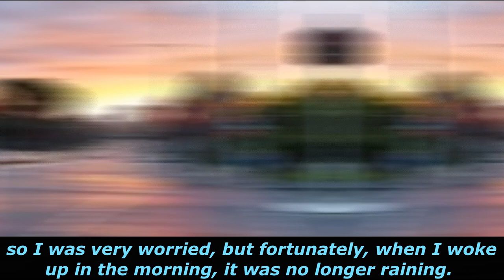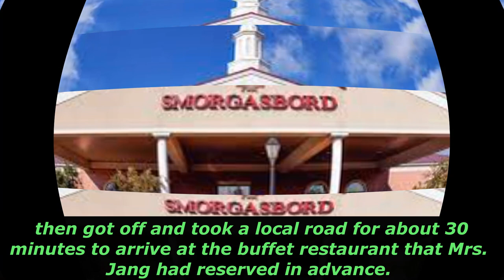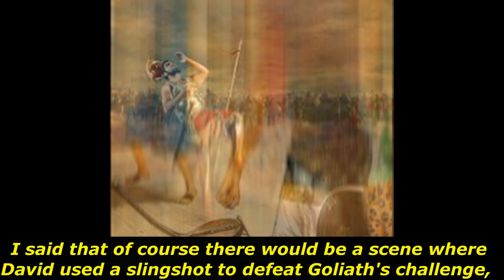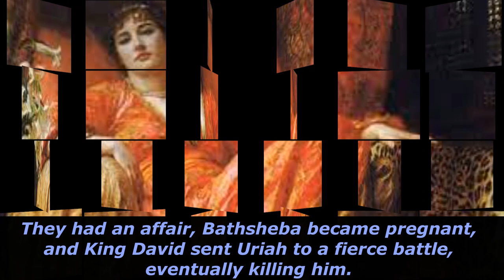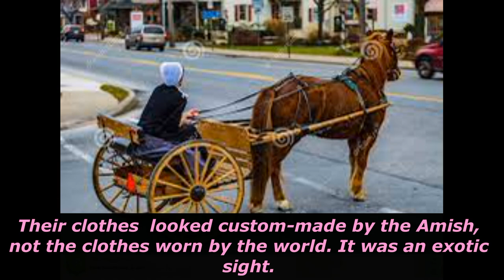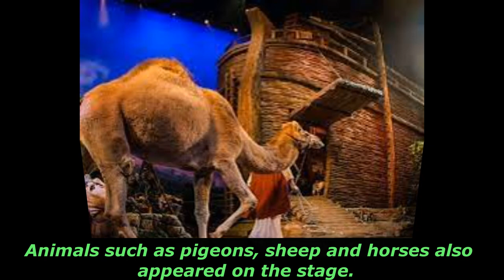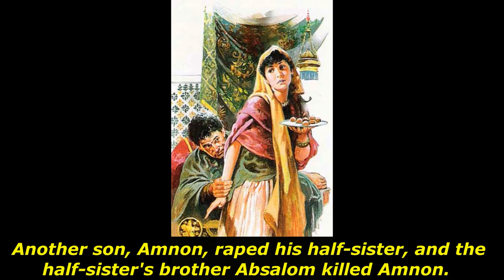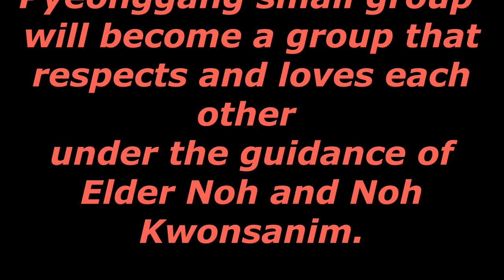The LTC Church Pyeonggang small group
The LTC Church Pyeonggang small group planned to go to the Sight and Sound Musical Theater to see the King David musical on June 9th.

I woke up at 6 in the morning of June 9th a little excited. It rained heavily around 2 am, so I was very worried, but fortunately, when I woke up in the morning, it was no longer raining.

I exercised for around 30 minutes, broke a sweat, and showered, and at 8:20, I went to Tenafly to pick up our pastor’s wife, and when I came to my house, Elder Myung-sun Yoo and deaconess Yoo and Mr. and Mrs. Jin deacon.

Deaconess Yoo and Deacon Jin prepared some snacks. In particular, the Kimbap prepared by Mrs. Jin was a delicacy, and the sesame seed cookie prepared by elder Yoo’s wife was also delicious because it was obviously made with a lot of sincerity.

I took the New Jersey Turnpike South and got off at Exit 6, took the Pennsylvania Turnpike West for more than an hour, then got off and took a local road for about 30 minutes to arrive at the buffet restaurant that Mrs. Jang had reserved in advance.

The name of the restaurant was Shady Maple Smorgasbord, and it was quite large, large enough to accommodate two to three hundred customers at the same time.

The food consisted of diverse meats, some fish, vegetables, and desserts.
I got coffee, rice, boiled carrots, baked chicken legs, etc. on a plate and returned to the table to enjoy it.

After lunch, we had dessert and talked about King David with the male members. We talked while anticipating and imagining what kind of scenes would appear in the King David musical.

I said that of course there would be a scene where David used a slingshot to defeat Goliath's challenge and a scene where King Saul became jealous and was trying to kill David, who had become popular after defeating Goliath.

And after David became king, his relationship with the daughter of King Saul, who was the queen, deteriorated, and one day, King David saw Bathsheba bathing and sent his man to bring Bathsheba to the palace.

Bathsheba was a woman with a husband named General Uriah, which King David already knew. They had an affair, Bathsheba became pregnant, and King David sent Uriah to a fierce battle, eventually killing him.

When Yahweh saw this incident, Yahweh sent a prophet named Nathan to King David to rebuke King David’s sin. King David wept and repented thoroughly.

After having these conversations with Elder Rho, Elder Yu, Deacon Jin, and Yu, I heard that there is a souvenir shop in the basement of the restaurant, so I decided to do some window shopping and went down to the basement.

There was a huge souvenir shop in the basement. Because this souvenir shop and restaurant are located in an Amish village, most items were handmade by the Amish.

The items were very diverse, such as chairs, tables, quilts, and other items, so it was suitable for browsing. After seeing the souvenirs, we headed to the theater. It was a 30-minute drive from the restaurant to the theater on a country road.

On the way to the theater, I saw a lot of buggies and wagons driven by the Amish. It was very strange. There were many young women driving the wagons. Their clothes looked custom-made by the Amish, not the clothes worn by the world. It was an exotic sight.

We finally arrived at the theater. The theater was called Sight and Sound. We took a commemorative photo in front of the theater. Then we went into the theater and sat down in the designated seats.

I was lucky to have an elder Rho with a lot of Bible knowledge sitting right next to my seat, and he gave me brief comments on every musical scene. There were many scenes that I already knew about in the musical, but there were also many scenes that I did not know.

Animals such as pigeons, sheep, and horses also appeared on the stage. The actors' performances were great, and the costumes were gorgeous and exotic, so I could feel the sincerity and professionalism of the musical directors and producers.

The musical play was organized into Part 1 and Part 2. After Part 1, we bought sugar-coated almonds, a delicacy of the theater, at the snack shop inside the theater and enjoyed them.

As soon as Part 2 began, and in Part 2, Saul died and David became king. And the scene where the Ark of the Covenant was brought to Jerusalem and King David and his servants danced with joy were impressive.

And it was impressive to see King David repenting after being rebuked by the prophet Nathan for having Bathsheba, another man's woman, as his queen, and sending Bathsheba's husband to die in a fierce battle.

However, there was no scene where King David’s eldest son died because he was cursed for the sins of his father. Another son, Amnon, raped his half-sister, and the half-sister's brother Absalom killed Amnon.

And that son of David's, Absalom, eventually raised a rebellion, and in the end, the rebellion failed.

And there was no scene where Absalom fell off a horse and was killed by General Joab.